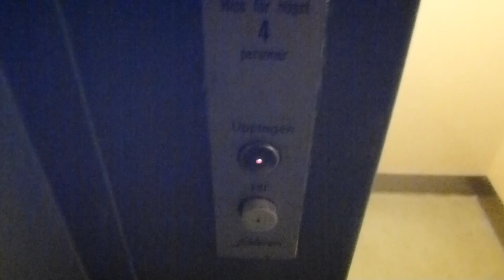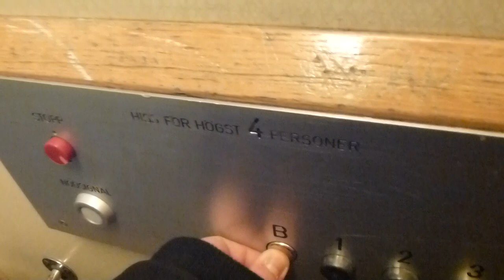Hägerstensvägen 112 Funny Schlieren traction elevator